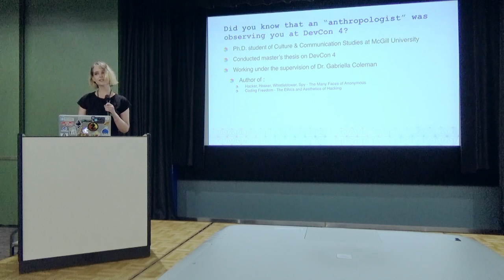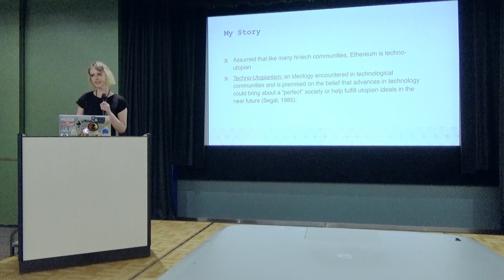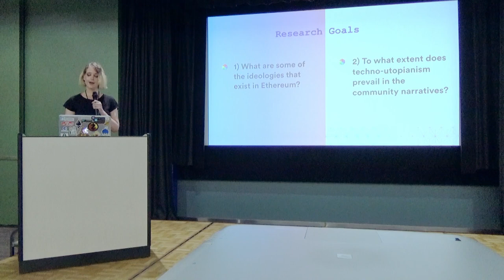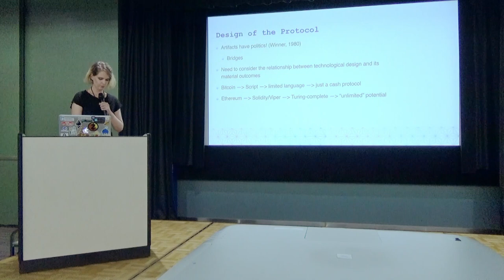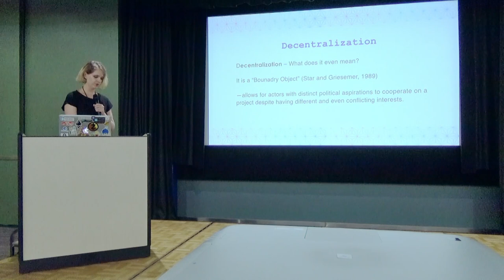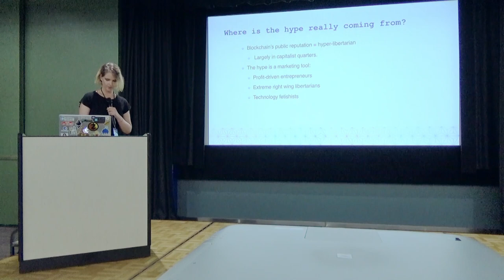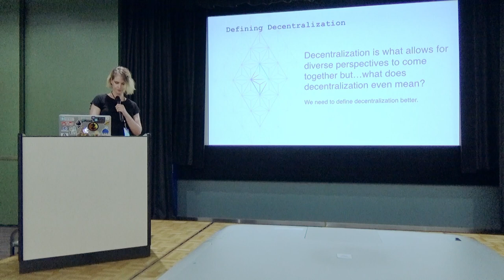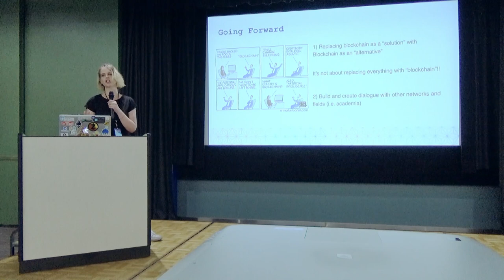An Anthropological Perspective on Ethereum by Ann Brody (Devcon5)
This talk offers insights on the Ethereum community from an anthropological perspective. Technology and society mutually constitute one another. Despite popular claims that depict blockchain as a “neutral technology”, it is important to critically examine how blockchain expresses itself in different social, economic and political contexts. The famous media theorist, Marshall McLuhan, once stated that technologies are extensions of the human; this means that blockchain as a technology, reflects our values, beliefs, and biases. It is thus important to critically reflect on the kinds of narratives and values we prescribe to blockchain and how in turn, actors within the blockchain community and beyond are influenced by them. Topics in this talk range from exploring the relationship between Ethereum protocol design and ideologies, the dangers of techno-utopianism, techno-colonial solutionism, and general recommendations for how Ethereum builders can adopt more socially-minded frameworks in their work to create a more ethical and accessible Ethereum ecosystem.

Speaker(s): Ann Brody
Skill level: Beginner
Track: Society and Systems